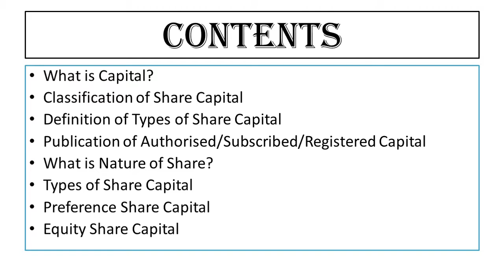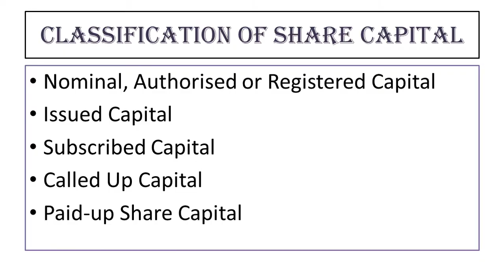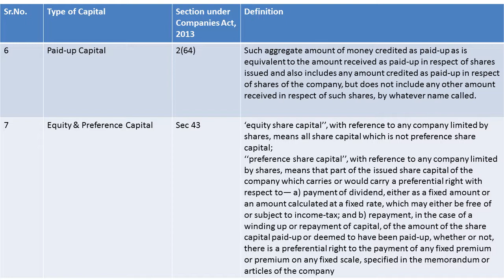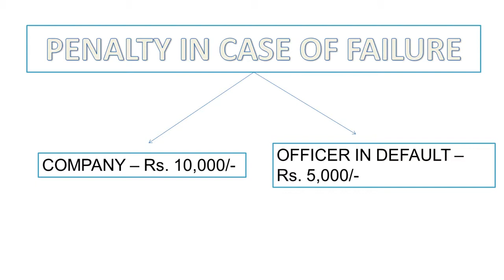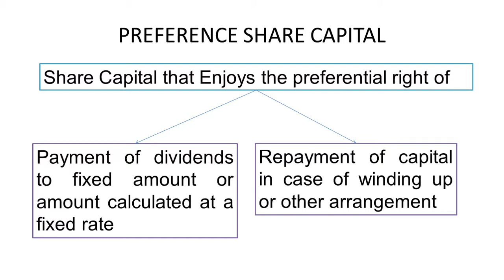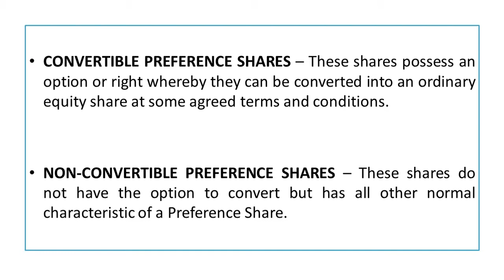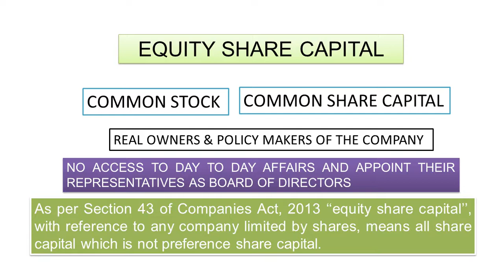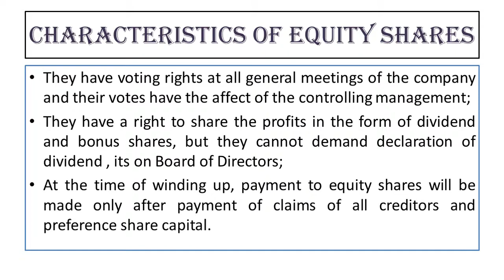MEANINGS & TYPES OF SHARE CAPITAL (Part-1) - Ch - 2 -Company Law - CS Executive Students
Hello Friends,
Video on MEANINGS & TYPES OF SHARE CAPITAL (Part-1) - Ch - 2 -Company Law - CS Executive Students